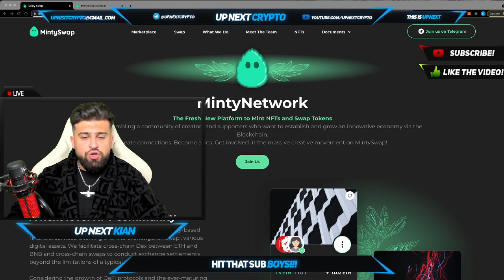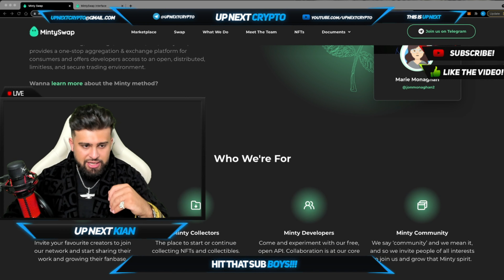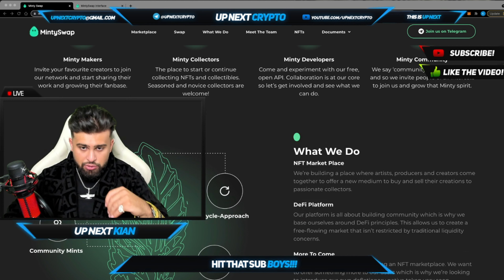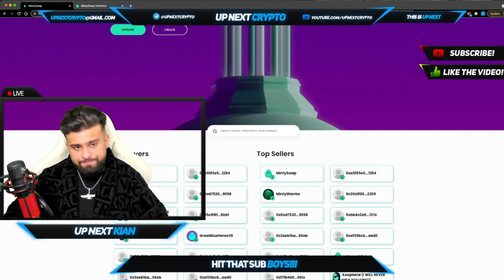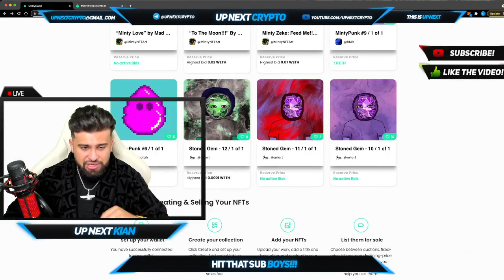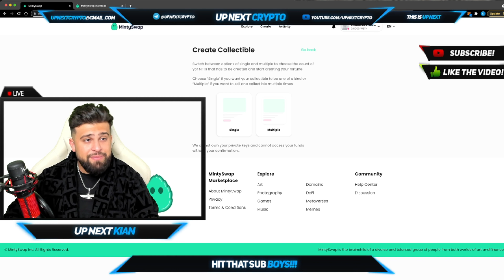THE FRESH NEW PLATFORM TO MINT NFTS AND SWAP TOKENS!! | MINTY NETWORK IS HERE!!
Welcome back boys to UP NEXT CRYPTO! TODAY KIAN BRINGS TO YOU MINTY NETWORK!!